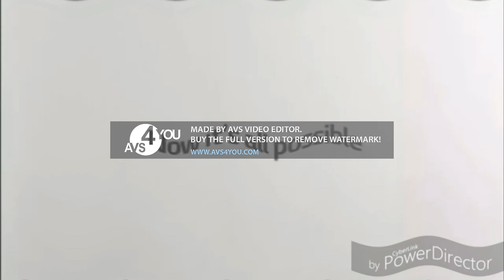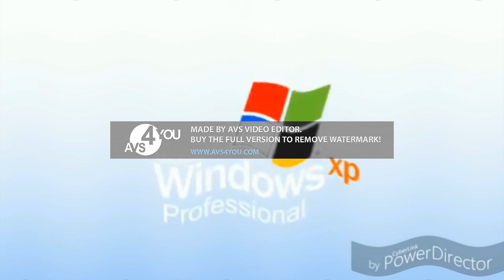King Best Animation Logos in G Major 15